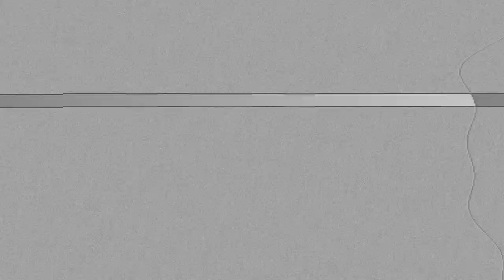HERINGVEVO @bryskaofficial - Summertime Sadness (Teaser #3)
Hi
My name is HeringVevo. I create mashups of K-pop songs and songs by Alan Walker and K-391.
Hope you liked the mashup and left likes and subscriptions.
Also go to my website (prototype), you can create an account there and create posts, watch movies (also unpublished ones).
Links above